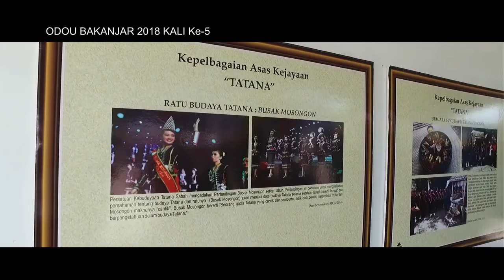Odou Bakanjar 2018